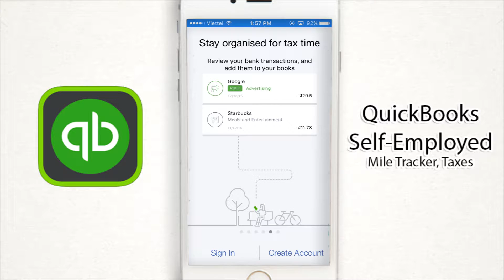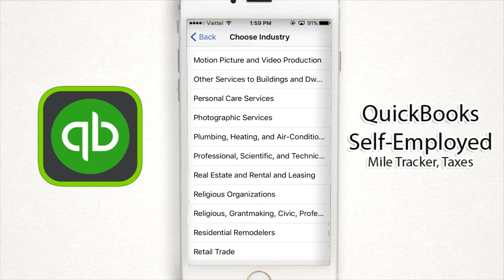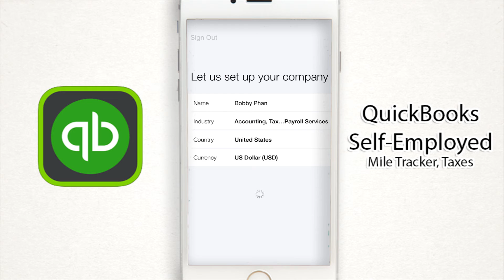QuickBooks Self - Employed - Sign up & Login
You value your time, so leave it to QuickBooks Self-Employed to automatically track business expenses, log and track mileage, and estimate your taxes so you don’t have to.

And best of all, your financial data is safe and secure because QuickBooks Self-Employed is a brainchild of Intuit, the maker of TurboTax, QuickBooks, and Mint.